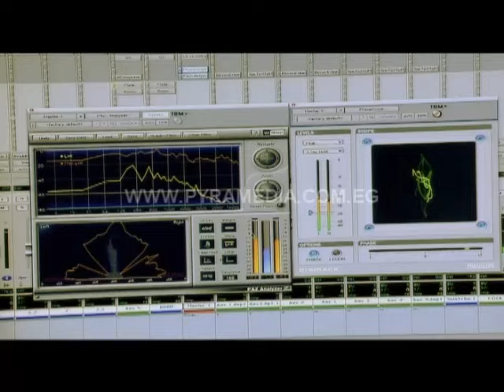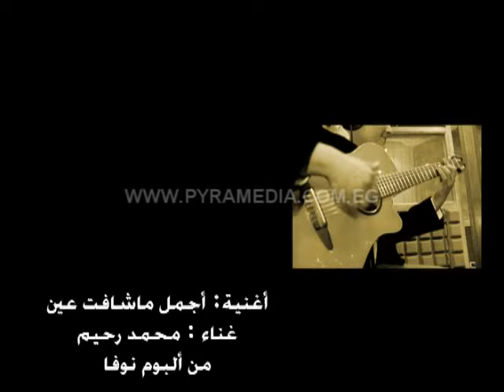Mohamed Rahim - Agmal Ma Shafet 3ain / محمد رحيم - أجمل ما شافت عين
Agmal Ma shafet 3ain  - From Nove 1 Album
Lyrics : Ekram El Assy
Composer: Mohamed Rahim
Arranger: Moustafa El Sherif
Studio: Pyramedia Studios

Management: Heba Gad
Production by - Pyramedia . Richard El Haj